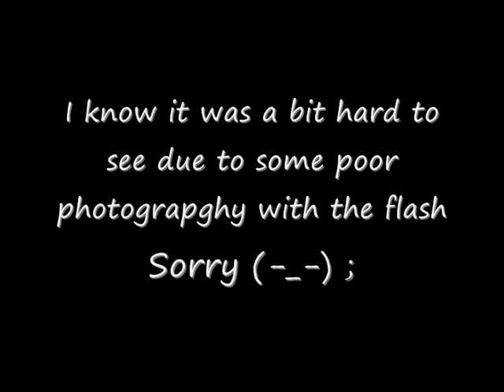On the bus .wmv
just few few drawings i did on the window of a bus after a school formal last night on the way to an after party. It's only short